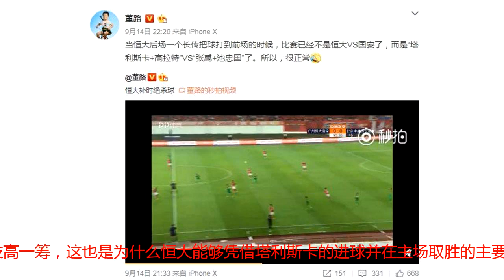终于明白为什么国安难在天体取胜：名嘴董路赛后1句话点评太到位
在9月14日进行的中超第22轮一场焦点大战中，广州恒大主场1比0力克北京国安。在这场天王山之战中，新援塔利斯卡证明了自己的价值，他在补时阶段打入全场唯一进球。事实上，以国安现阶段的主力阵容，他们是很难在客场战胜恒大的，甚至打平对手都难，因为以国安全华班的中后场，根本就很难抵挡住恒大前场的国脚群+豪华外援的攻击线。如果不是于汉超缺阵，以及其他球员脚感不顺的话，恒大昨晚甚至有可能取得一场大捷。对于这场比赛恒大的取胜，PPTV当值解说董路在赛后有一句非常精辟的点评，他表示：“当恒大后场一个长传把球打到前场的时候，比赛已经不是恒大VS国安了，而是“塔利斯卡+高拉特”VS“张禹+池忠国”了。所以，很正常。”董路的点评已经非常到位了。这场比赛卡纳瓦罗最后的战术非常直接，就是把球直接开到前场，让恒大的塔利斯卡+高拉特的豪华外援组合直接面对国安张禹+池忠国的本土防线。明眼人都能看出谁技高一筹，这也是为什么恒大能够凭借塔利斯卡的进球并在主场取胜的主要原因。我们再回顾一下董路点评的全场这唯一进球的过程。全场补时的第1分钟，冯潇霆的后场长传准确找到高拉特，高拉特拿球直接打国安防线身后，塔利斯卡高速插上，面对